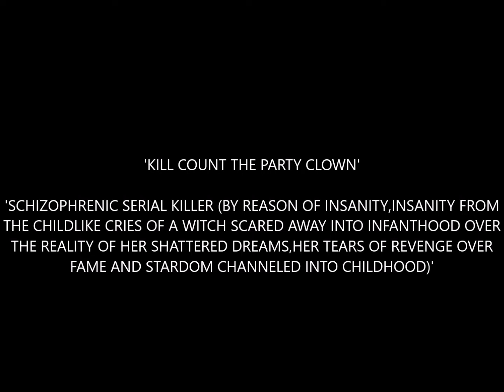'KILL COUNT THE PARTY CLOWN' SONG 38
'SCHIZOPHRENIC SERIAL KILLER (BY REASON OF INSANITY,INSANITY FROM THE CHILDLIKE CRIES OF A WITCH SCARED AWAY INTO INFANTHOOD OVER THE REALITY OF HER SHATTERED DREAMS,HER TEARS OF REVENGE OVER FAME AND STARDOM CHANNELED INTO CHILDHOOD)'